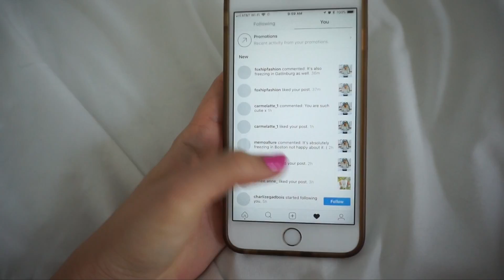Strict 10 Day Diet | Low Carb Do's & Don'ts | Can I Do It?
This week I’m talking about my strict 10-day diet! I am solely doing this for the purpose of vacation and treating my hormonal acne! I also talk about the low carb diet, do’s and don’ts and everything you can eat.

Enjoy loves!

♡How To Start A Profitable Blog!

♡How I Made My First $100 Blogging!

♡Video Requests?
Leave Them Down Below!

Remember, life’s too short to be anything but happy. Smile, compliment, and make the most out of every situation!